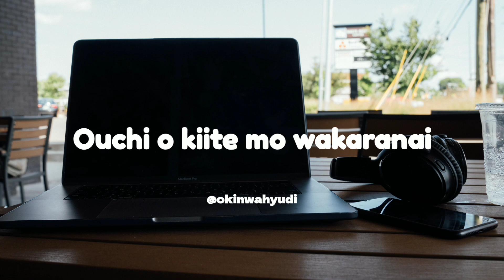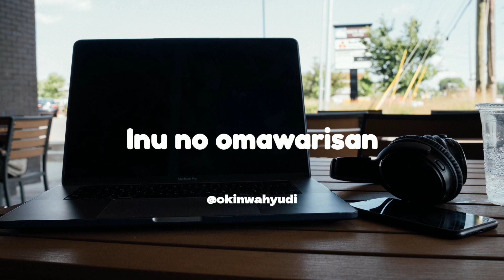Nanoka Murakata (lirik) - Doggi Policeman